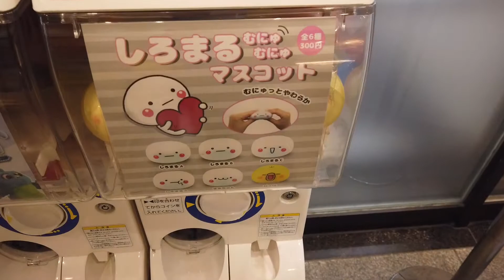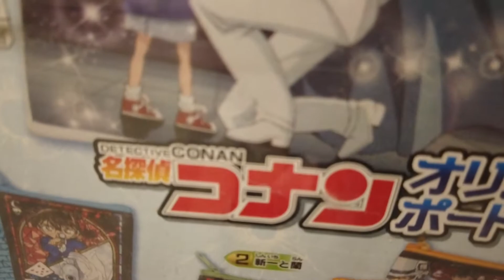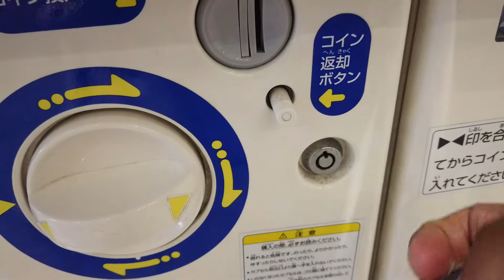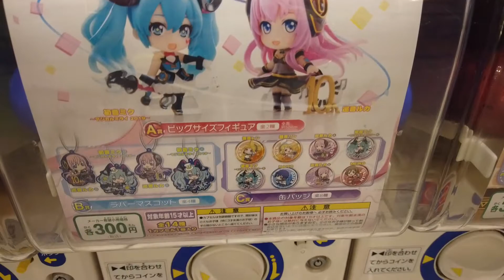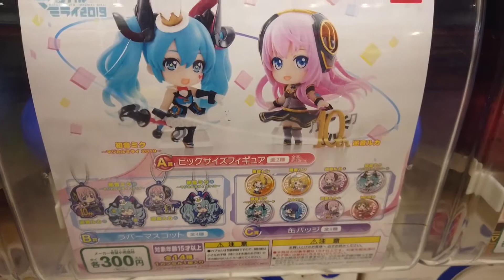👩‍🚀 Je découvre les GACHAPON à Akihabara à Tokyo (Japon) !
Hello ! J'inaugure ma petite rétrospective de Micro-Vlog sur mon voyage au Japon, car je me suis rendu compte que mes vlogs étaient très long et que cela était peut être gênant pour certains d'entres vous...

Là, on se balade vers Akihabara, et des GACHAPON, des sortes de distributeurs de jouets japonais, ont retenu mon attention près de la gare d'Akihabara de la JR ^^ !